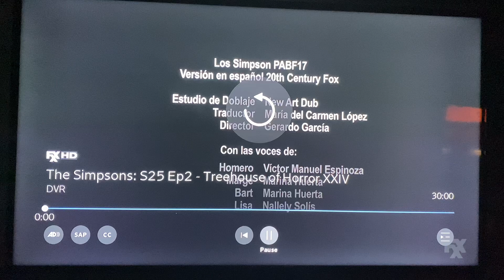Gracie Films/20th Television (2012, Treehouse of Horror XXIII Variant)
Taken from yesterday’s FXX airing of The Simpsons episode titled above. I wasn’t expecting this variant to appear.